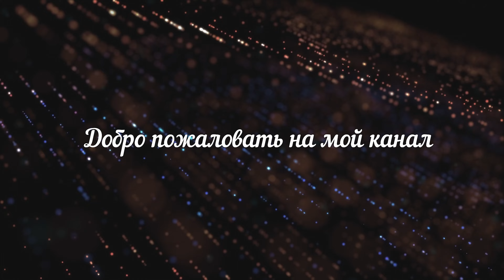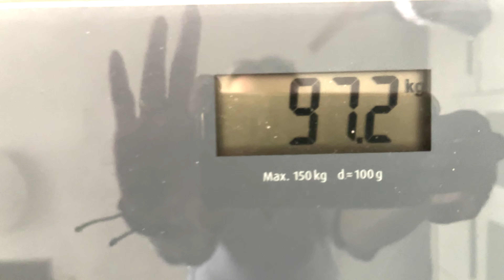Распаковка посылки из NL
Bсем привет и добро пожаловать на мой канал pro100germany.
Надеюсь, что моя повседневная жизнь в 2024 году будет интересна тем, кто смотрит.

Я ЖЕЛАЮ ВАМ ВСЕМ ДУШЕВНОГО ТЕПЛА И ГАРМОНИИ!

🌿Не забывайте подписываться!!! Для нас это очень важно.

Вы получите месяц бесплатного пользования, а я небольшой бонус